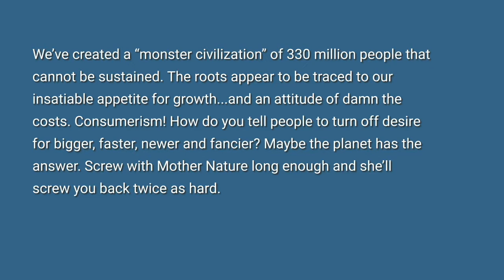America's Overpopulation Predicament, An Interview w/Frosty Wooldridge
In this podcast I interview author, outdoorsman, cyclist and environmentalist Frosty Wooldridge. We discussed his latest nonfiction book - America's Overpopulation Predicament, Blindsiding Future Generations.

Wooldridge lays out the facts and stats to support the argument that we need to stabilize and lower our human numbers. But his passion for bringing more people to this issue and his advocacy for a sustainable planet is borne from personal experience. The author is a traveler, having explored six continents via bicycle seeing overpopulation first-hand at 12 mph. Having logged 100,000 miles, he observed poverty and disease, witnessed illiteracy, traveled through filth and squalor and navigated the polluted and toxic Ganges River in India and the Yangtze River in China which, he writes, “resembled an open sewer.”

During the interview Frosty discussed a few websites as well as where our audience can learn more about and support his work: